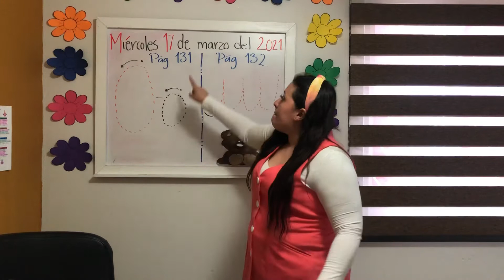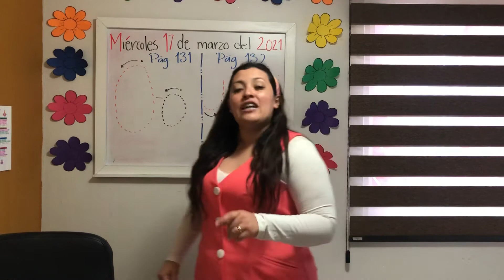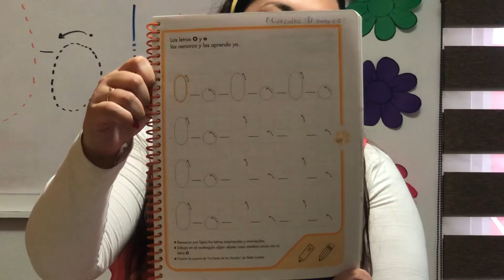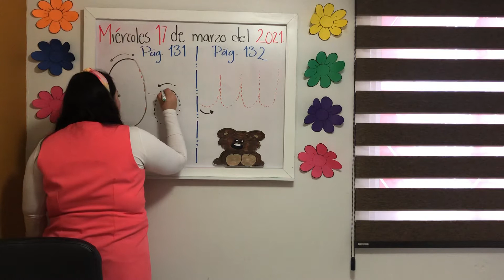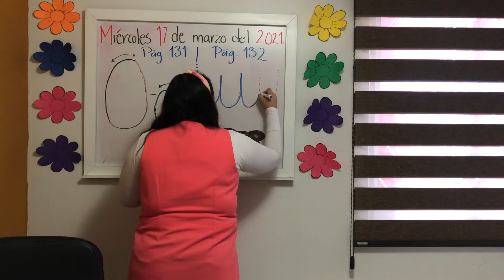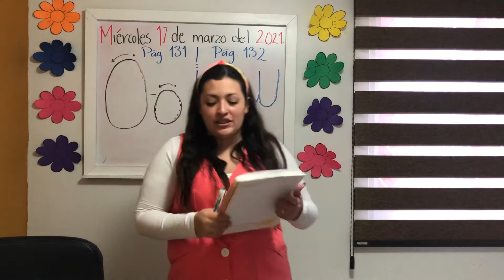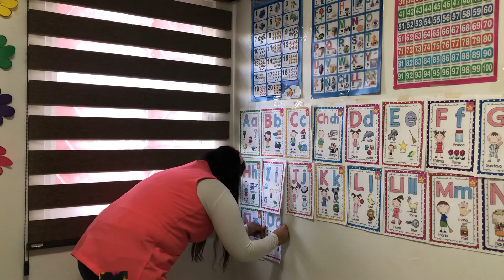MIÉRCOLES 17 DE MARZO DEL 2021. “JARDÍN DE NIÑOS WINKKY”